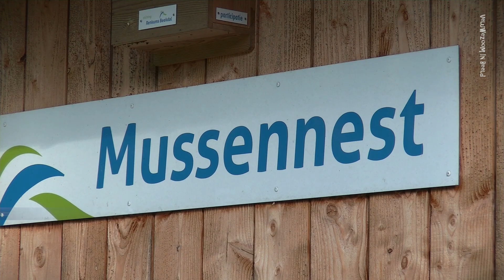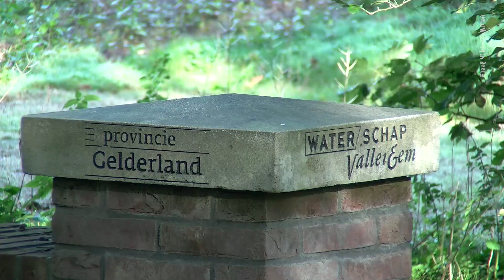Werkochtend Beken en sprengen in het Renkums Beekdal